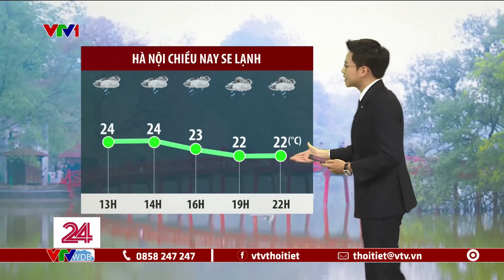Dự báo thời tiết 11h30 - 04/11/2024 | Hình thế gây mưa lớn miền Trung | VTVWDB